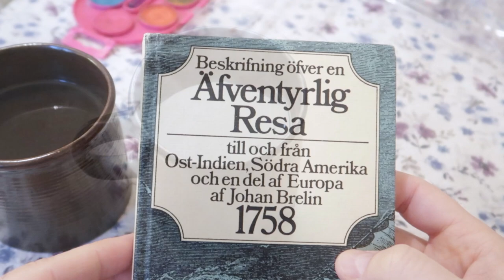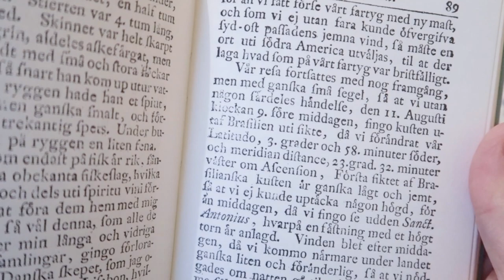Coffee Beans 🧡 Moka Pot ☕️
Rainy and cold March days on the Swedish West Coast. Some mornings offer the time to enjoy it fully with a hot cup of something, sometimes coffee. After a while a walking baby comes through the door and wants to cuddle and sit on my lap. Just a wonderful morning. A new book arrived in the mail.

Music
Guitar songs by Chris Haugen
'Coffee Morning' by Birch Book